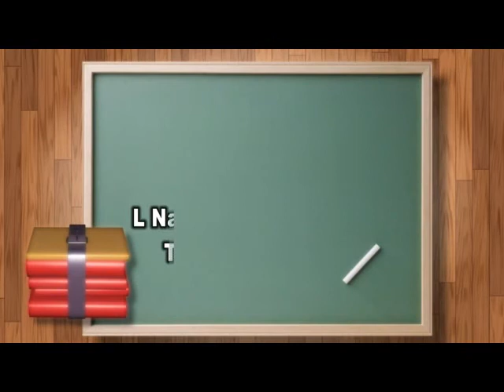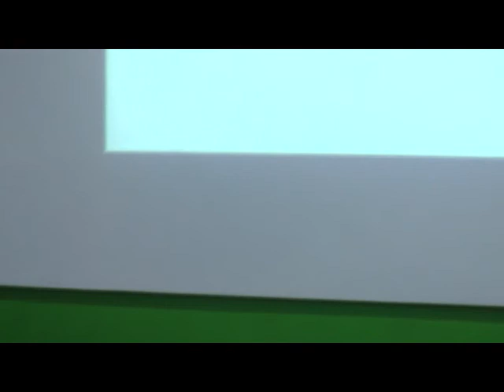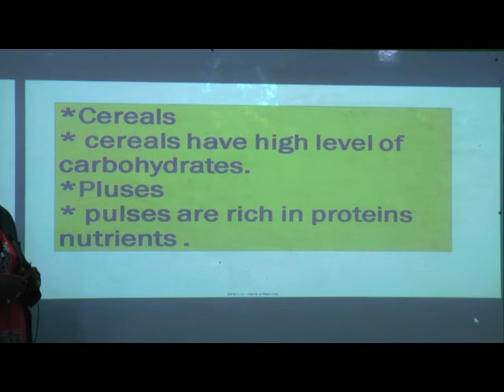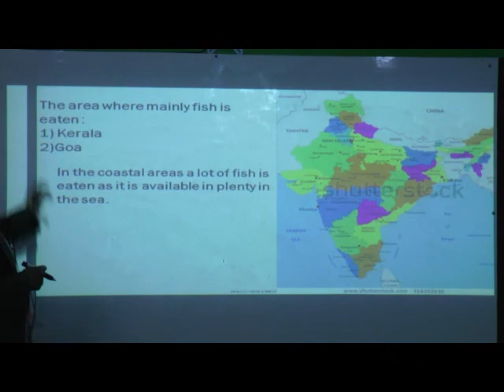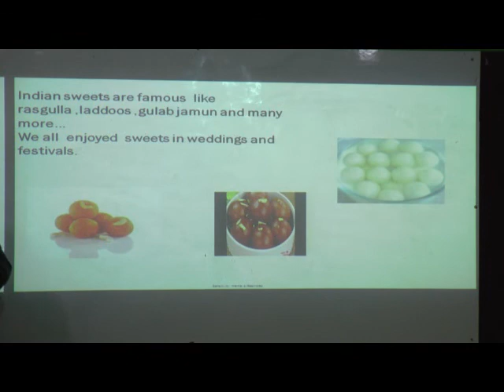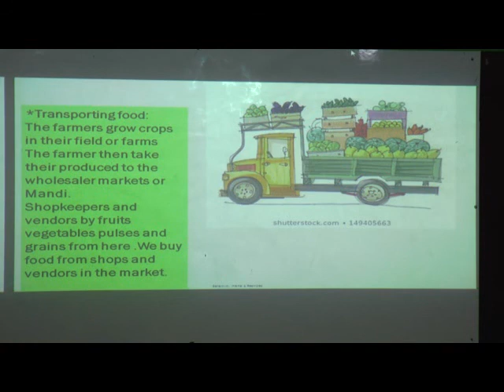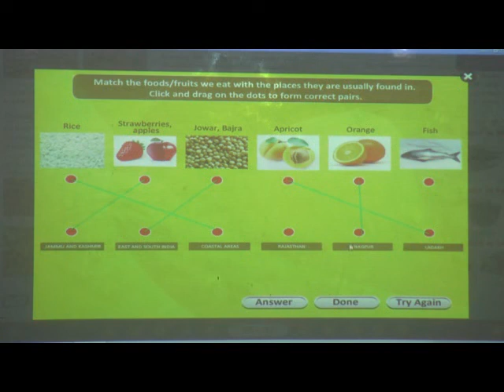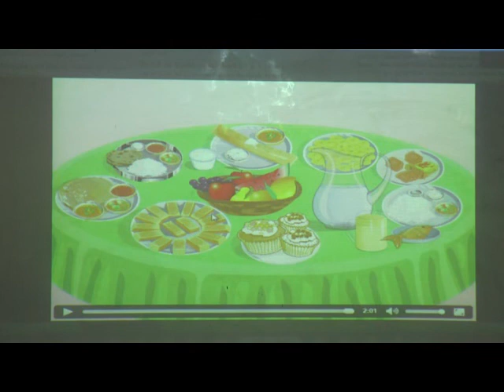Episode 6 Std III SST L No 6